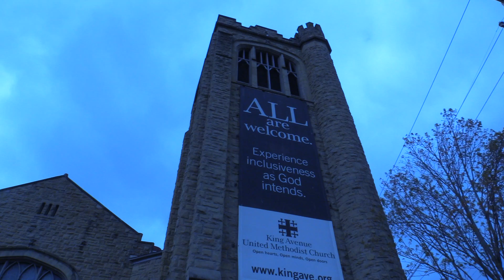Jesus Christ is Risen Today